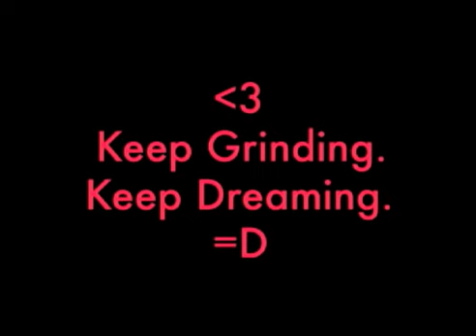MTM TALKS ABOUT ERECTILE DYSFUNCTION!!!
MTM discusses the basic causes and cures of ED, only the way HE can!